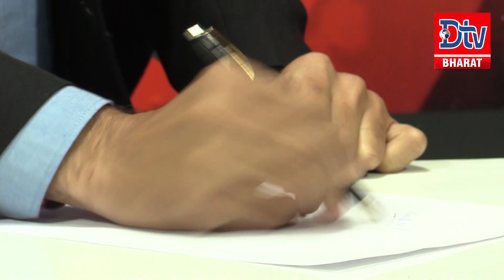Promo |Dtv Bharat | 16 feb 2021 |coming soon|dtvbharat |Watch Video| dtv bharat news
Dtv भारत एक समाचार चैनल है, जो देश भर से ब्रेकिंग न्यूज़, ताज़ा ख़बरें और अन्य  क्षेत्रों से जुड़ी ख़बरें आप तक पहुंचा है। Dtv भारत हिंदी में राजनीति, क्राइम, मनोरंजन और खेल आदि से जुड़े क्षेत्रों की ख़बरों को कवर करता है।